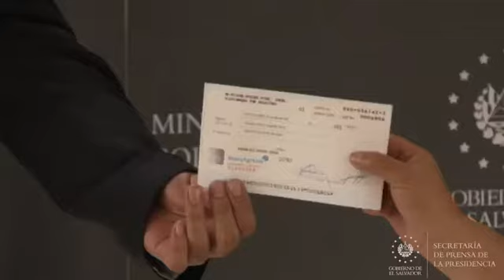Gobierno entrega sexto aporte económico a familias de Santa Lucía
CárcavaSantaLucía 📹 📺 || El ministro de Gobernación, Mario Durán, entregó el sexto aporte económico para las familias afectadas por la cárcava en la residencial Santa Lucía, Ilopango. La ayuda asciende a $600 para cada familia y corresponde para los meses de agosto y septiembre.